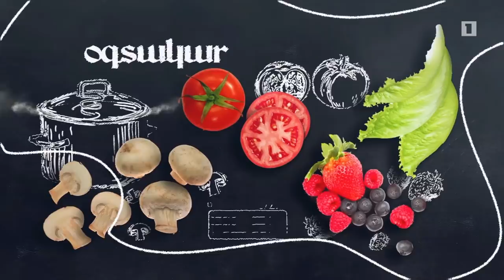Պատրաստենք միասին. Բանջարեղենով լցոնած նրբաբլիթ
Հաղորդավար՝ Սարգիս Մկրտչյան